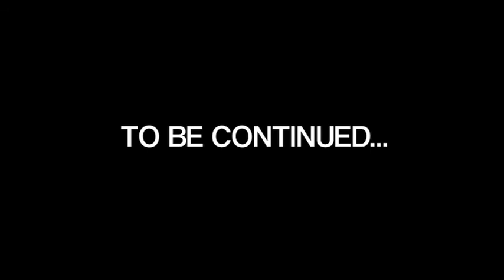ON E - Animated Short Film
A message delivered.

Animated short written, animated, and edited by Rohan Francis while attending Georgia State University (Course: Film 4840 Computer Graphic Imaging) Spring 2009.

Applications used:  iMove, re-cut with Final Cut Pro 6, Blender 3D, Logic Pro